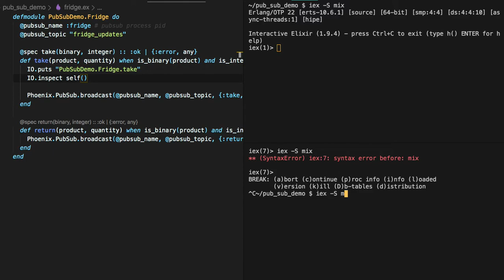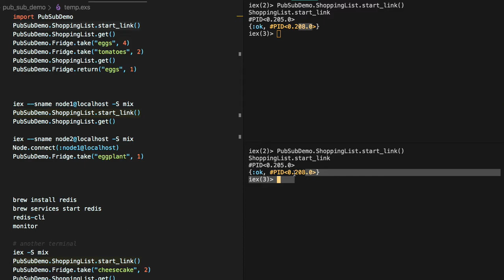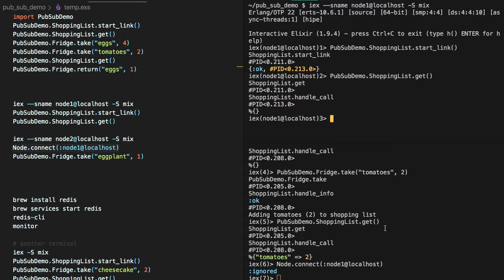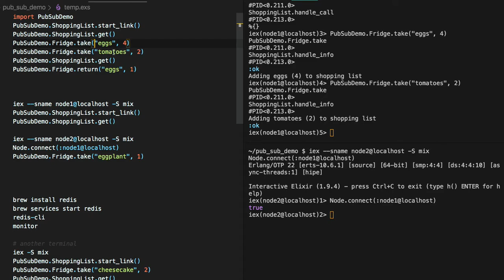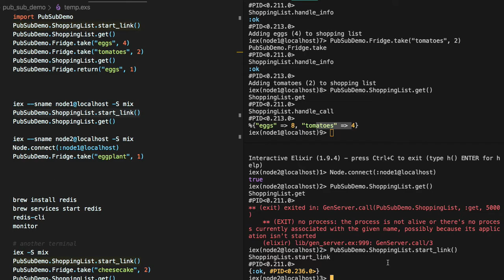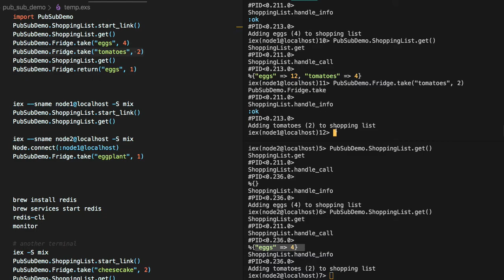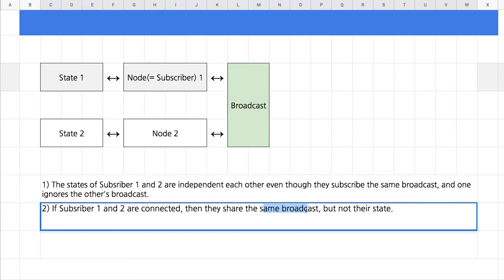[피닉스 PubSub] 424 - PubSub에 관한 깔끔한 정리, 그러나 ...